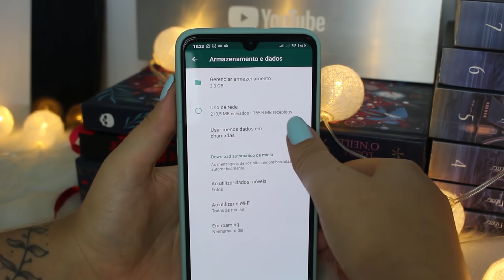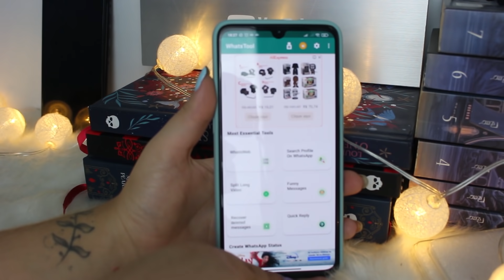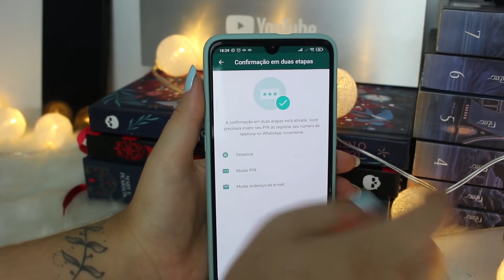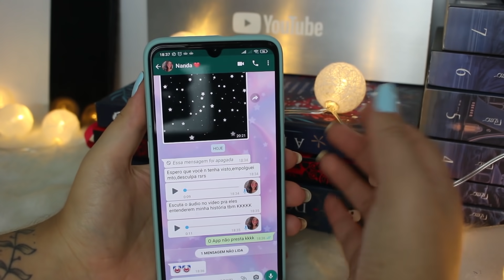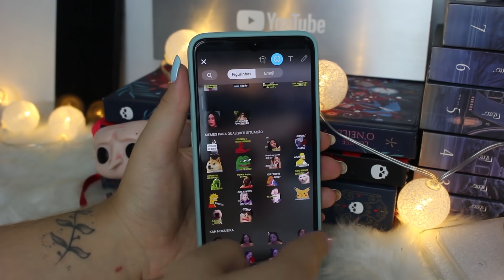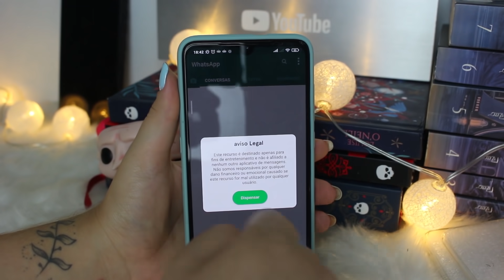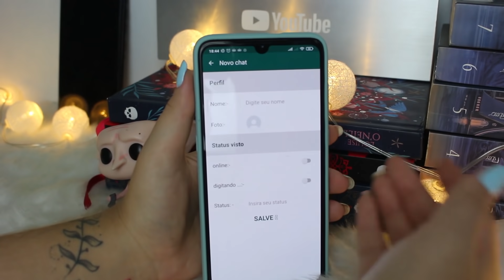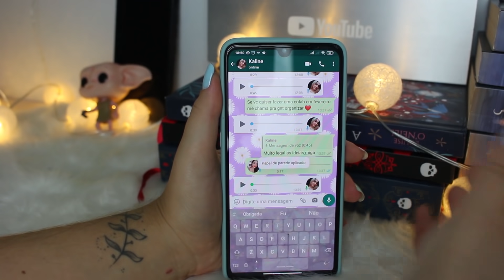NOVAS FUNÇÕES SECRETAS PARA SEU WHATSAPP 2021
9 funções incríveis para seus whatsapp

CÂMERAS
• Canon T5i
• Xiaomi Mi9

EDITORES
• Adobe Premiere
• Wondershare Filmora
• After Effects